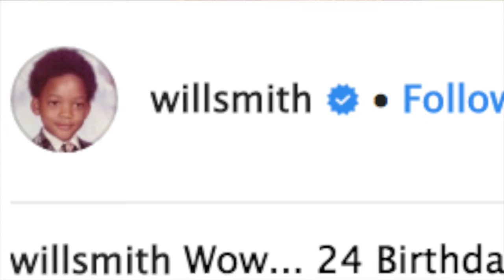Will Smith Marks ‘Queen’ Jada Pinkett’s Birthday With Sweet Message!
Jada Pinkett and her hubby Will Smith are without a doubt couple goals! Earlier today, the actor marked their 24 years together with a super sweet post on Instagram that was bound to touch his wife.